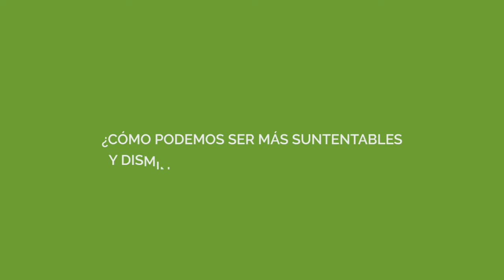Hogar+ Reciclaje: ¿Por qué es importante manejar los residuos de nuestro hogar?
Hogar+ nos entrega algunos conceptos para preocuparnos del tratamiento de nuestros residuos domiciliarios. Hogar+ es un programa de la Cámara Chilena de la Construcción, CChC, ejecutado por la Corporación de Desarrollo Tecnológico, CDT, que capacita a trabajadores de la construcción en medidas de eficiencia energética y sustentabilidad domiciliaria.